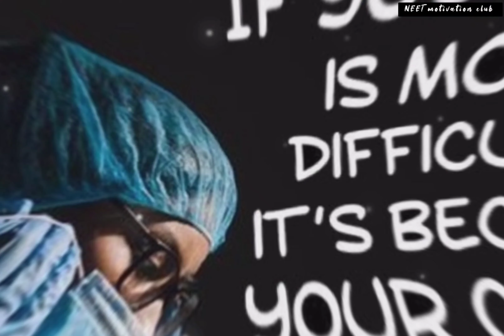NEET🎯 MOTIVATIONAL VIDEO ।। Future Doctor🥰 Motivation ।। ।। NEET ।।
Best Ever🔥 Motivational Video For NEET ASPIRANTS ।। MBBS Motivation ।। ।। NEET ।। 👍❣️

NEET ASPIRANTS 2021 ।। Future Doctors Video ।। Best Ever Motivational Video For NEET ASPIRANTS ।।

 AIIMS DELHI
 AIIMS DELHI MOTIVATIONAL VIDEO
 NEET MOTIVATIONAL VIDEO
 NEETtips
 MBBS MOTIVATION
 STUDENT MOTIVATION
 EXAM MOTIVATION
NEETprepration
 BIOLOGY NEET
 NEET results
 MEDICAL COLLEGE
NEET 2021 ASPIRANTS Video
Motivation
Neet Motivation
Neet Aspirants Motivational Song
MBBS Motivation
NEET Student Motivation
MBBS ASPIRANTS
Motivational Status
Motivational Whatsapp Status
MBBS Status
Study Motivation
Exam Motivation
NEET 2021
AIIMS Motivation Video
AIIMS Motivation 2021
Doctors Motivation
Doctors Motivational Status
Medical Motivation